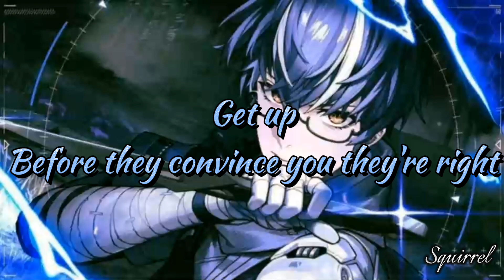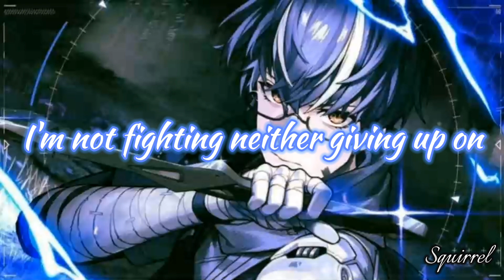Nightcore - Get Up (BLITZ UNION) /Lyrics Video/